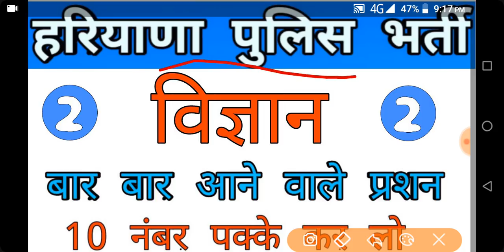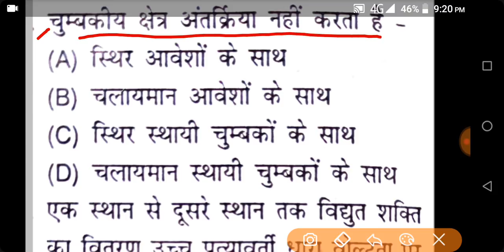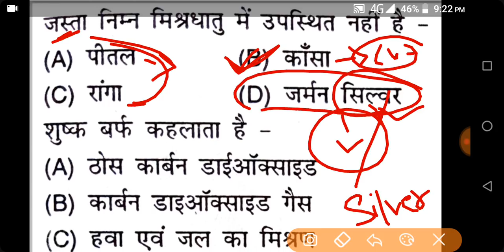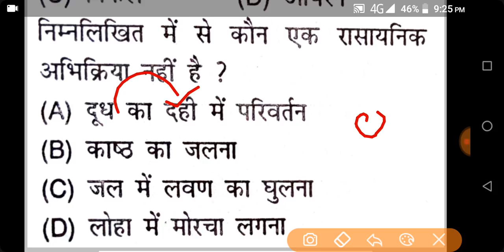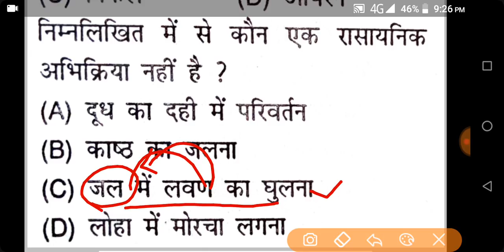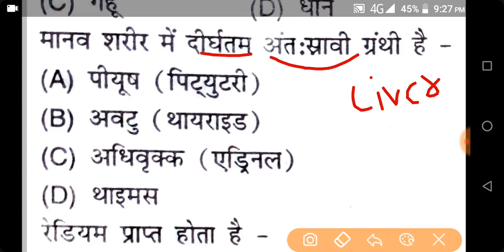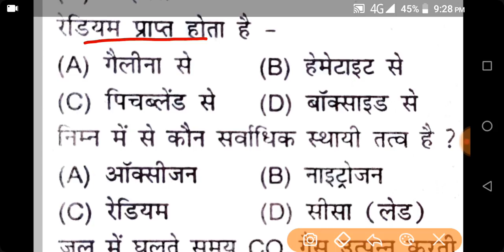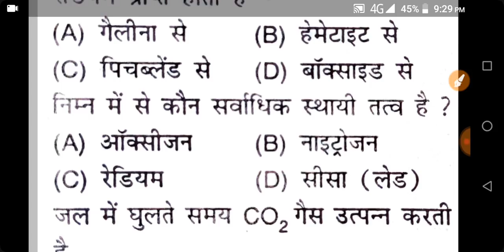Haryana police science classes | haryana police science crash course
In this video we are discussing about haryana police gk science expected question.part 2

Hssc science,haryana police science, haryana police gk, haryana police math, haryana police English, hssc police gk, hssc exam previous year questions, haryana police expected question ,haryana group d